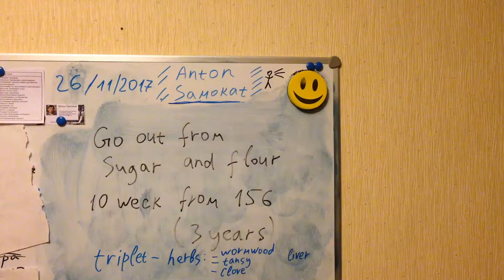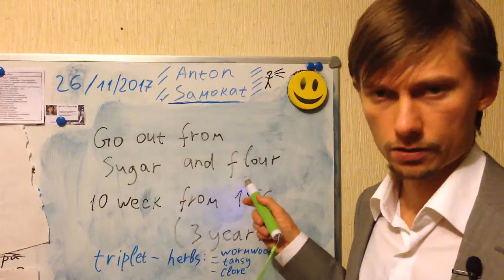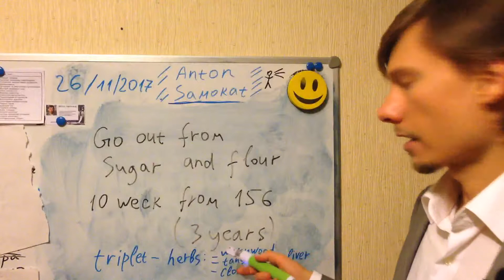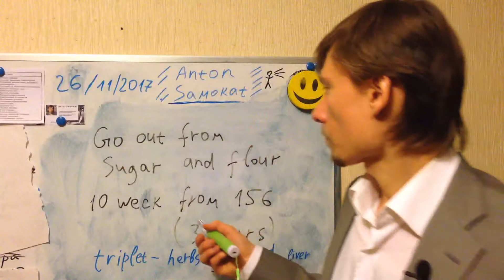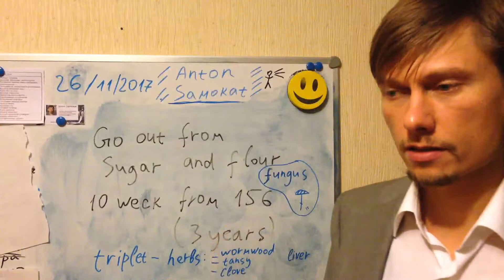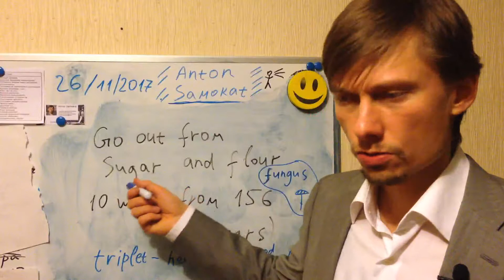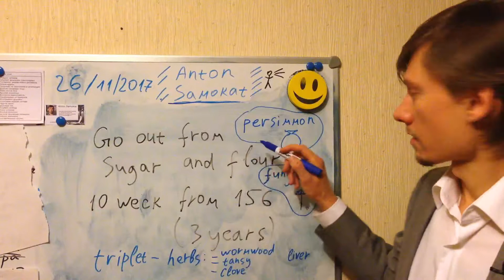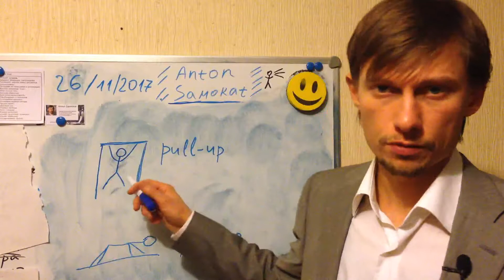Quit Sugar and Flour. Report for 10 week from 156 (26 Nov 2017)